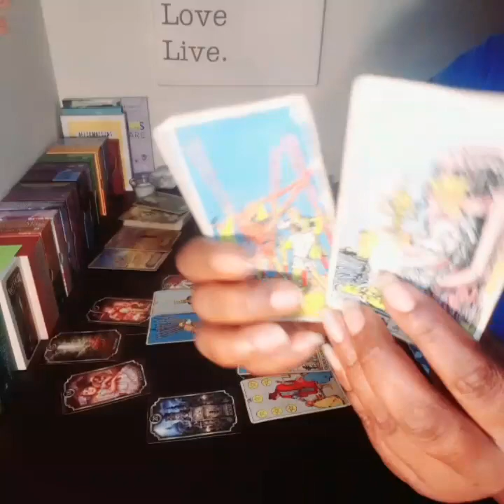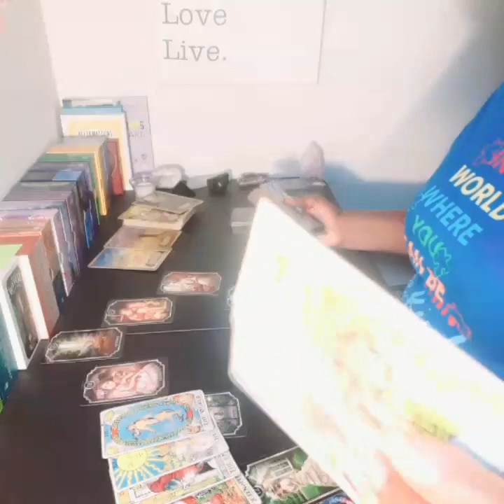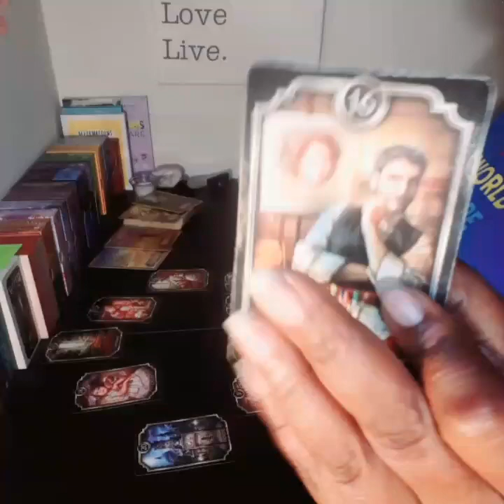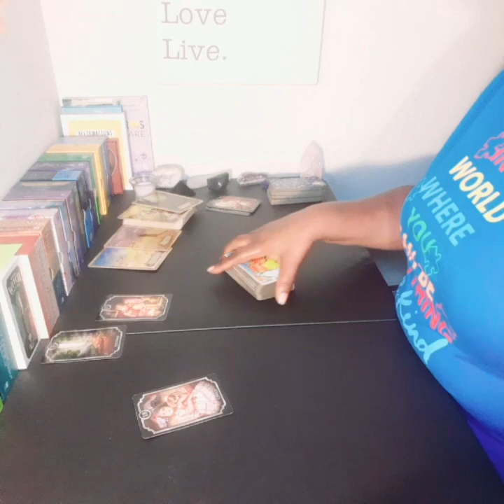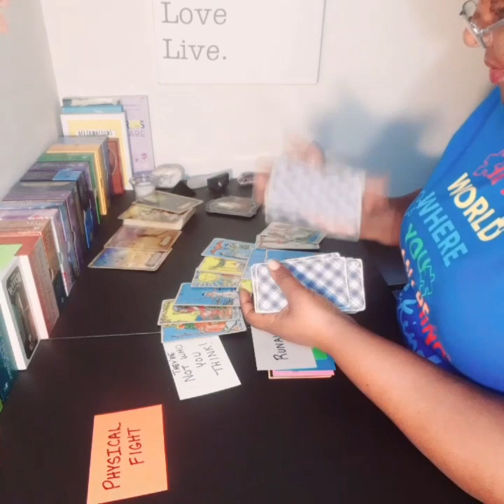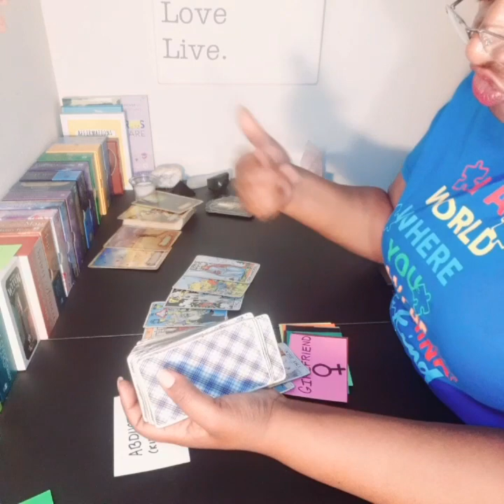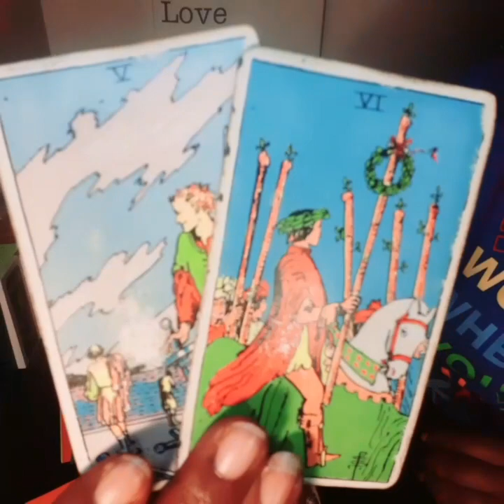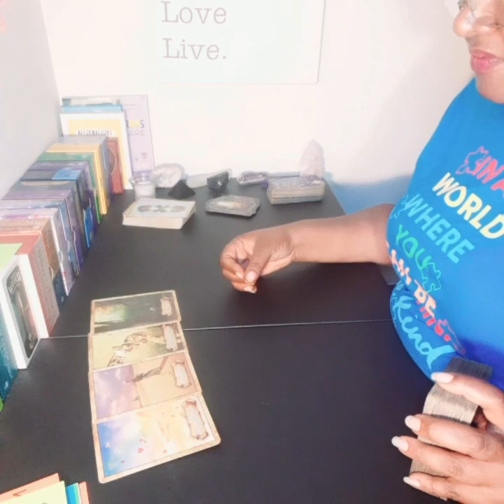Abducted or Runaway? Or both? 🤔💔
15 year old Sebastian Rogers disappeared overnight February 25th, from his home where he lived with his mother and step-father in Hendersonville, TN. He has been missing since. As the mother of a special needs child, this reading was SO hard to do. Praying for his return, ALIVE!🙏🏽💜

I'll likely revisit this case if he's not discovered soon, because I've definitely felt some additional things SINCE I've done this reading.

🔮Please check Instagram Story Highlights or Facebook Features for Prices.

🔮I'm also available on Premium.Chat for advisory sessions or 1 or 2 question tarot readings.

🧿I'm on Instagram as TiffTALKS22

🧿I'm on Facebook as Tiff TALKS

🧿I'm on Twitter as TiffTALKS22

🔮Guys, I created an Amazon WishList. So if you'd like to support your girl, it is VERY much appreciated. 😘 Here's the link: